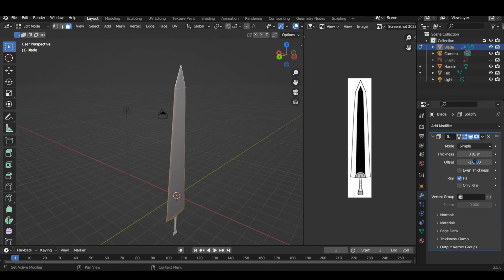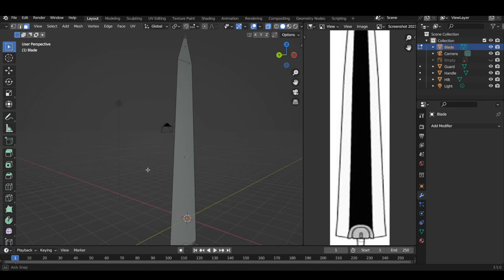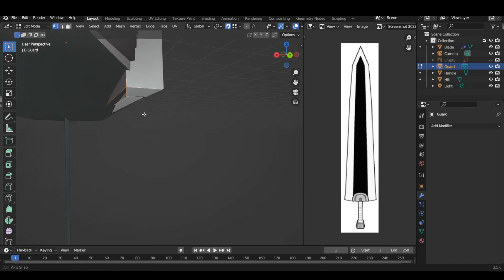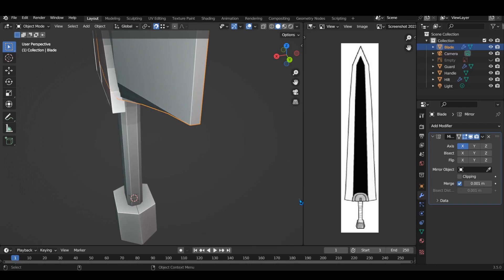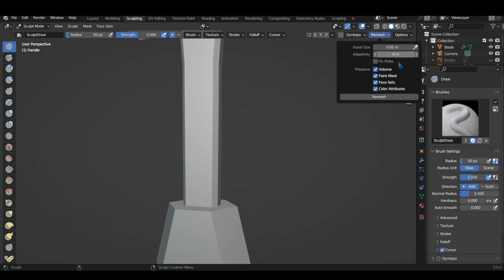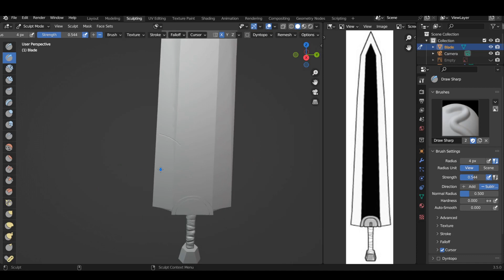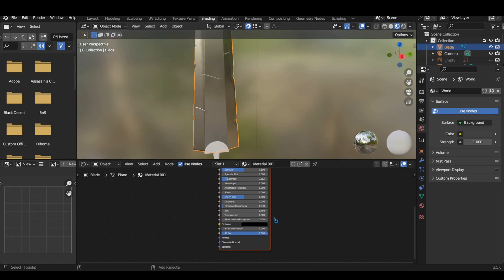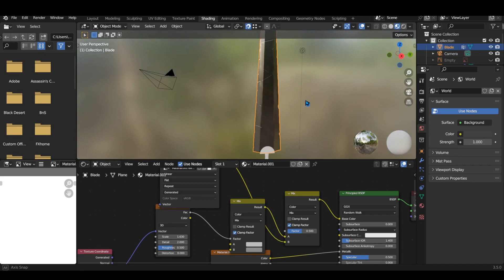Making Guts' Sword (Dragon Slayer) in Blender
Hello, In this timelapse video, I make Guts' Sword (Dragon Slayer) from Berserk in Blender 3.5. Hope you enjoy the timelapse and if you have any suggestions please leave them in the comments.

Chapters:
00:00 Base Model
05:52 Sculpting Details
09:18 Materials
11:41 Final Render